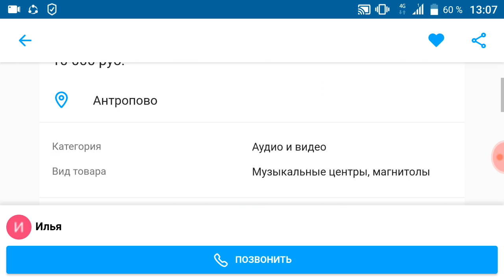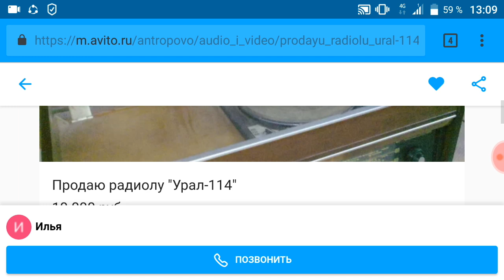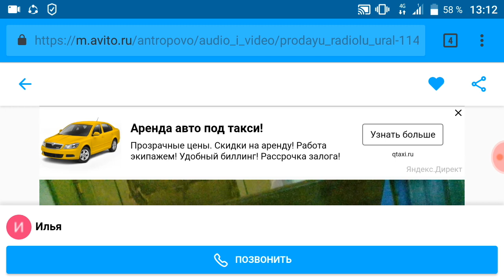Барыги с авито 1.Пытаются втюхать ширпотребную радиолу за 10 кусков или как не надо продавать хлам!